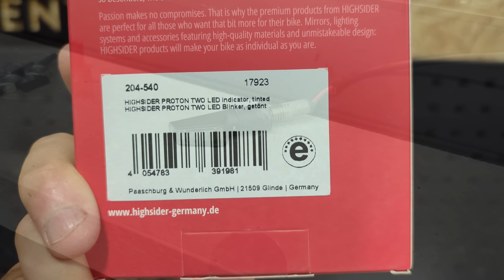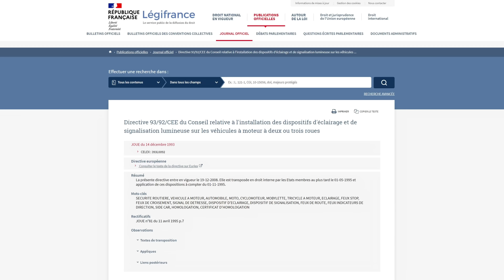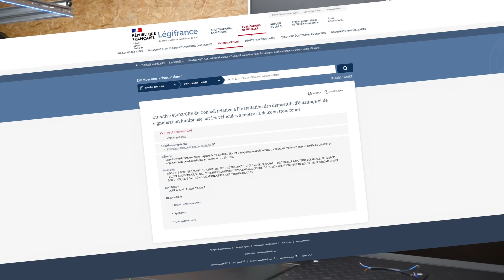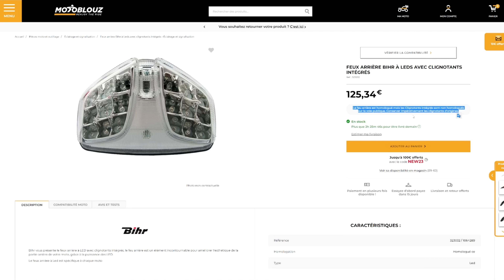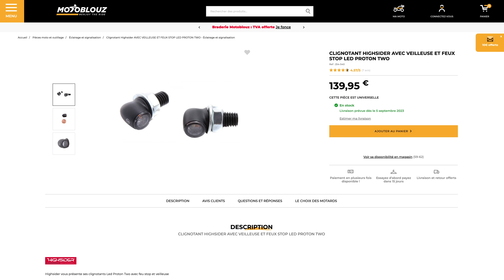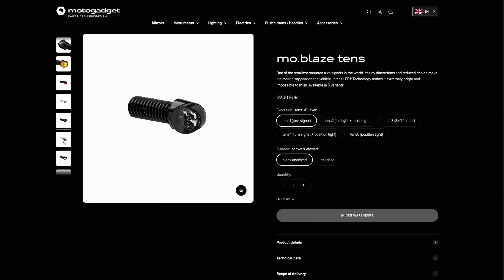Test des clignotants Highsider Proton Two : ultra petit mais pas illégal pour autant !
Après la vidéo que j'avais sorti sur mes tous petits rétroviseurs Doubletake Trail ) qui avait fait pas mal jaser dans les commentaires haha 😂, je vous propose de vous parler des clignotants qui équipent mes 2 motos et qui sont eux aussi ultra compact : les clignotants LED Highsider Proton Two !
Pour autant, est-ce que petit clignotant rime avec inefficace et illégal ? Et bien vous verrez que ce n'est pas forcément le cas dans cette vidéo !

Ces clignotants Highsider Proton Two ou Rizoma Leggera vous intéressent et vous avez aimé ma vidéo ? Sachez que vous pouvez me soutenir en cliquant sur le lien ci-dessous pour acheter les rétroviseurs sur le site Motolouz. Je récupère ainsi une petite commission sur votre achat sans que cela ne vous coûte quoi que ce soit 🙂, merci !

Les sources des éléments cités dans la vidéo :
- Lien vers la directive Européenne complète sur la partie signalisation des 2 roues

Si vous avez apprécié ce contenu et que vous souhaitez soutenir l'indépendance de mon travail, rejoignez ma chaîne pour le prix d'un café par mois dans un bar :

SOMMAIRE :
0:00 - Introduction
0:42 - Pourquoi j'ai choisi ce modèle ?
1:20 - Dimensions et qualité de fabrication
2:10 - Installation sur la moto
3:22 - Performances d'éclairage
4:14 - Est-ce homologué ? 4 points à savoir
8:37 - Prix et modèles disponibles
9:38 - Conclusion et abonnez-vous !